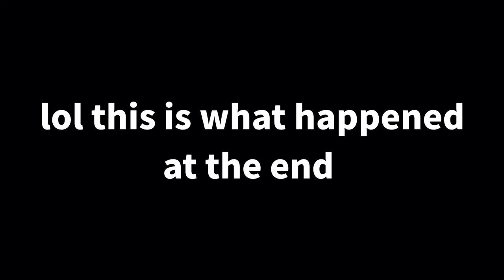Janna | The One-shot Fury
This is Janna, live at Summoner's Rift. Hopefully YOU LAUGH IN MY VIDEO.
lol Janna.exe

Music used♫
➤Gourmet Race (64) Super Smash Bros. Ultimate
➤Pokemon DiamondPearlPlatinum - Battle! Champion Cynthia Music (HQ)